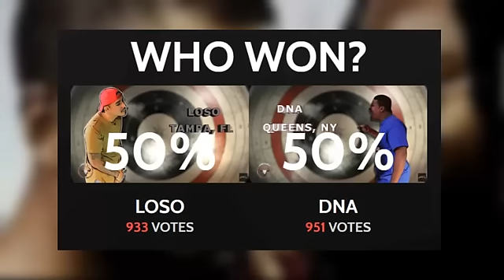Battlerap Polls : Part 2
The Polls in battlerap battles from URLtv.tv

Instrumental : Loaded Lux - Old Death